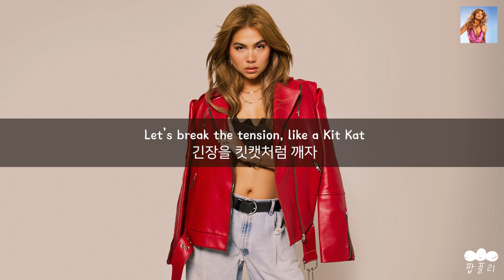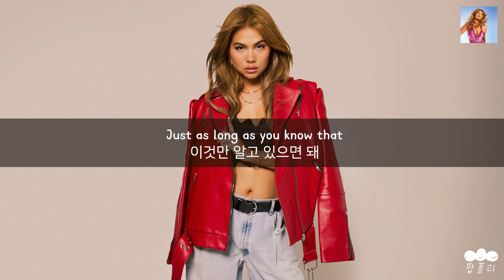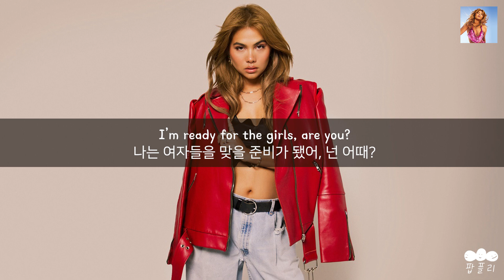올해 여름은 이거다! 여자에 의한, 여자를 위한 2022 썸머쏭🌊 [가사 번역] 헤일리 키요코 (Hayley Kiyoko) - for the girls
"여름은 여자들을 위한 거야🌞"

아티스트: 헤일리 키요코 (Hayley Kiyoko)
제목: for the girls
앨범: for the girls

가사📝
Ten out of ten, all in a line
십 점 만점에 십 점, 한 줄로 서 있네
The air is sweet when we’re passing by
우리가 지나갈 때면 공기가 달콤해
Yeah, ooooh!
It hurts a little - don’t get whiplash
조금 아프지, 목을 다치지는 마
Don’t forget that
잊지 마

Saltwater skin, hair in the breeze
바닷물을 머금은 피부, 바람에 날리는 머리카락
Go eat your heart out like tangerines
괴로워하며 귤이나 까먹으라고
Yeah, ooooh!
Let’s break the tension, like a Kit Kat
긴장을 킷캣처럼 깨자
Yeah, you feel that?
그래, 느껴져?

Save a kiss
키스 한 번을 남겨둬
For the sun
태양을 위해
Don’t you wish
말해봐
You could come undone?
풀어지고 싶지 않니?
Take a dip
잠시 물에 몸을 담가
Join the fun
같이 재미있게 놀자
Just as long as you know that
이것만 알고 있으면 돼

Summer's for the girls
The girls that like girls
여자를 좋아하는 여자들
The girls that like boys
남자를 좋아하는 여자들
The girls, the girls, the girls
여자, 여자, 여자들
The ‘run the night’ girls
밤을 지배하는 여자들
The ‘change your life’ girls
네 인생을 바꿀 여자들

Ooooooh
Don’t wipe out
나자빠지지는 마
One look and it’s lights out
한 번 쳐다보면 바로 불 끌 시간이지
What’s everyone gonna do?
다들 뭘 할 거야?
Let’s find out
알아내 보자
It’s not wrong, it’s right, now
틀린 게 아니라 맞아

The way it hits
네 혀에
On your tongue
닿는 감촉
Don’t you wish
Take a dip
Join the fun

Surround me with the girls
나를 여자들로 둘러싸 줘
I love being a girl
내가 여자라는 게 정말 좋아
I’m ready for the girls, are you?
나는 여자들을 맞을 준비가 됐어, 넌 어때?

Take a dip
Join the fun